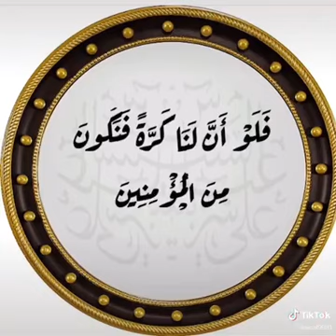كلام من القلب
صاحب ساحب